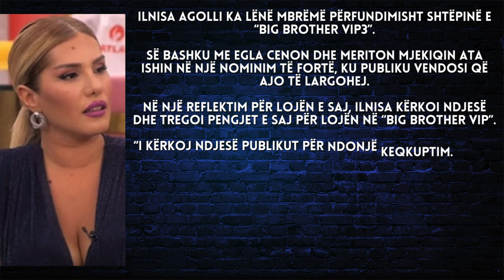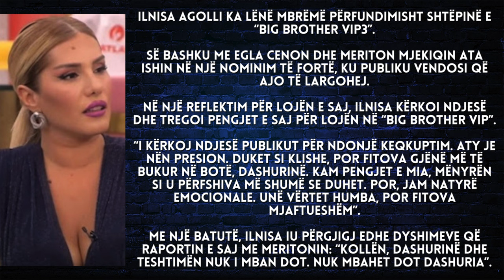Ilnisa flet për herë të parë pas daljes nga shtëpia, zbulon edhe sekrete